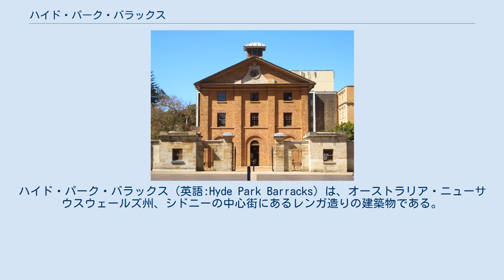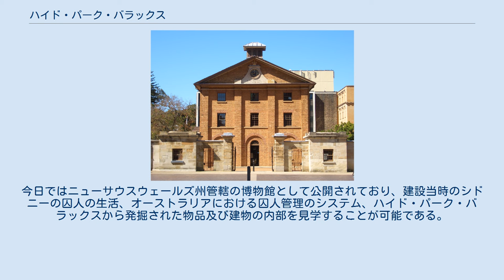ハイド・パーク・バラックス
ハイド・パーク・バラックス（英語:Hyde Park Barracks）は、オーストラリア・ニューサウスウェールズ州、シドニーの中心街にあるレンガ造りの建築物である。
 現在は博物館として公開されている他、ニューサウスウェールズ州及びオーストラリアの史跡として保存されている。
2010年、「オーストラリアの囚人遺跡群」の1つとして、他の10の史跡とともに、UNESCOの世界遺産に登録された。
 ハイド・パーク・バラックスは、ラックラン・マッコーリーの命令によって、1818年から1819年にかけて、建設された。
設計は、囚人の建築家であるフランシス・グリーンウェイの手による。
もとはシドニーのマッコーリー・ストリート（en）そばに建設され、その目的は男性囚人のための宿舎であった。
1848年までの間、囚人を収容するための施設として使用された。
 1848年から1886年にかけては、職探し、あるいは家族の再会を果たそうとする独身女性のための施設であると同時に、1862年からは、女性の保護施設としても使用されてきた。
1887年から1979年までの間、このバラックは、法廷や政府の施設として使用されることとなった。
 1981年、ハイド・パーク・バラックスは歴史遺産として管理されるようになった。
今日ではニューサウスウェールズ州管轄の博物館として公開されており、建設当時のシドニーの囚人の生活、オーストラリアにおける囚人管理のシステム、ハイド・パーク・バラックスから発掘された物品及び建物の内部を見学することが可能である。
 ^ Hyde Park Barracks Museum | Sydney Living Museums